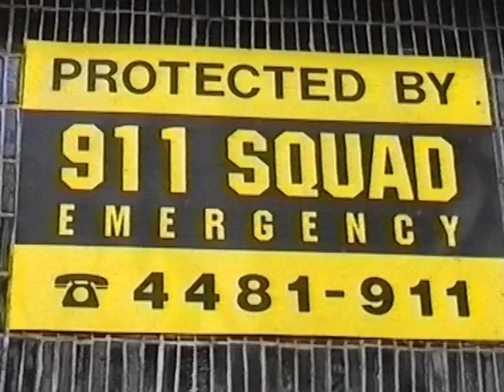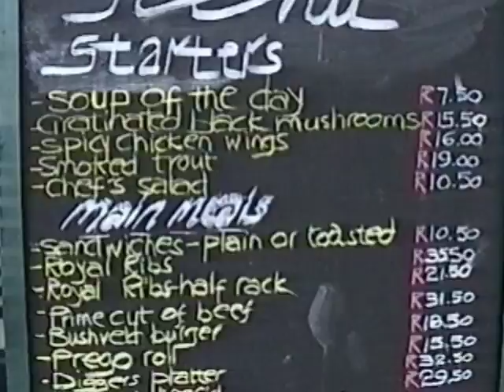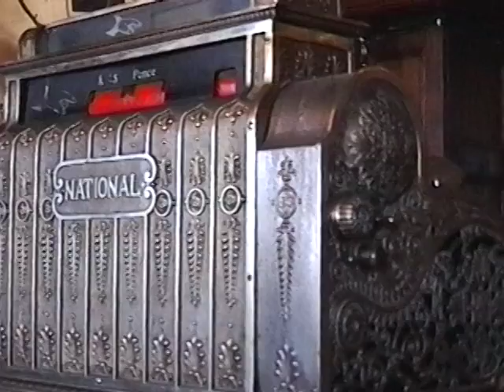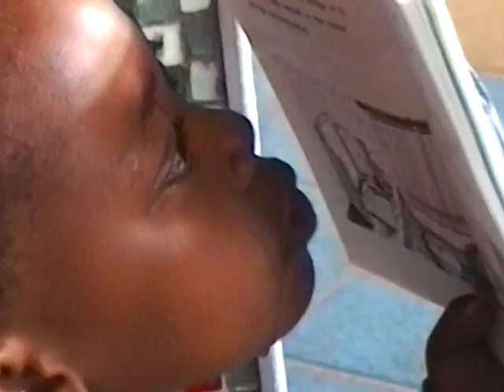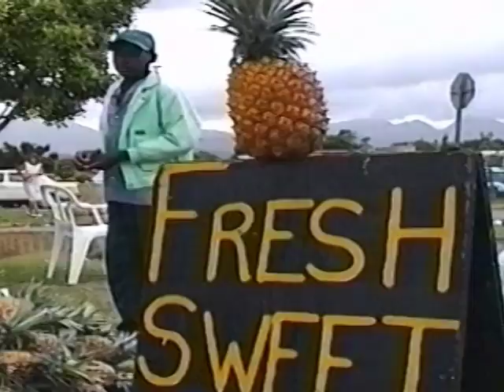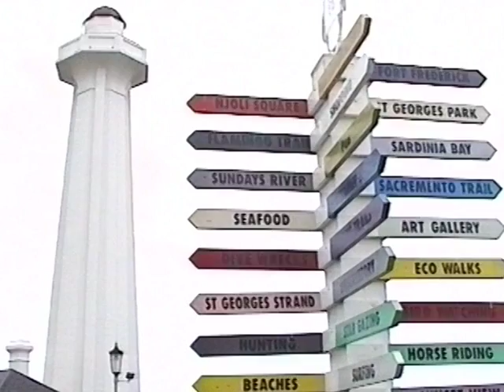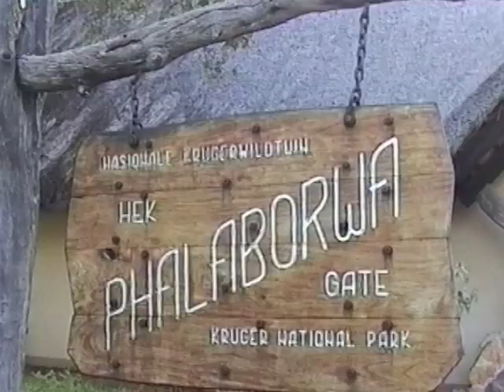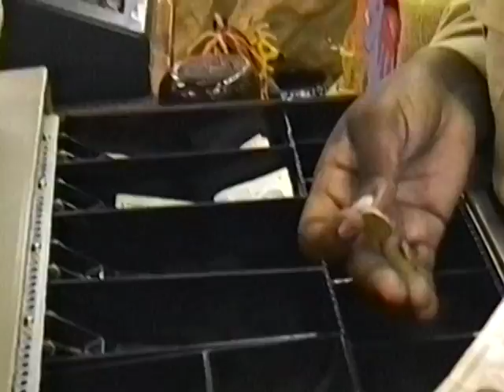Mit dem "Rollenden Hotel" durch Südafrika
1998 fuhren wir mit dem Roteltours  von Pretoria aus durch Südafrik. Im Film ist der Rotelaufbau durch die Reisegäste zu sehen. Wir fahren nach Kapstadt, Durban,  sehen dasVoortrekker-Denkmal, Kimberley, den Krügernational-Park, das Kap der Guten Hoffnung, die Garden Route, dasd Blyde-River-Canon, die Big Holes, die Potholes, die Threee-Rondavels und Outshoorn.